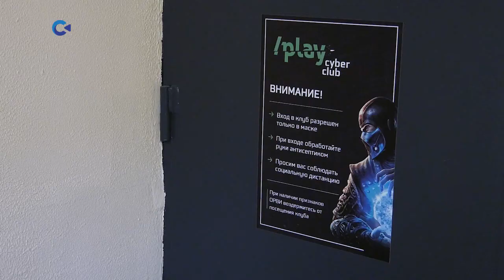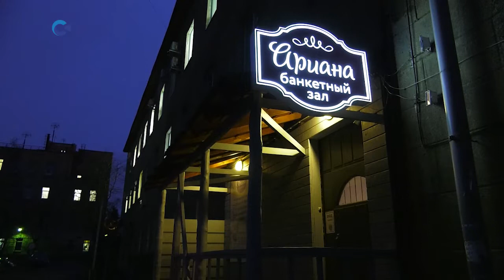Очередные рейды прошли по торговым и увеселительным заведениям Петрозаводска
О том, какие антивирусные меры не соблюдаются в компьютерном клубе и насколько готовы к пиру во время пандемии банкетные залы - в нашем сюжете.